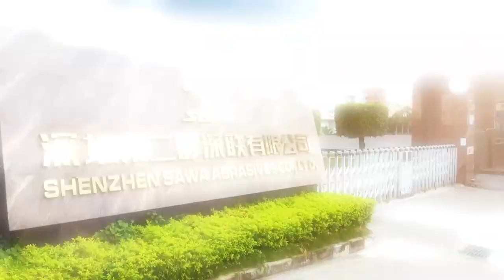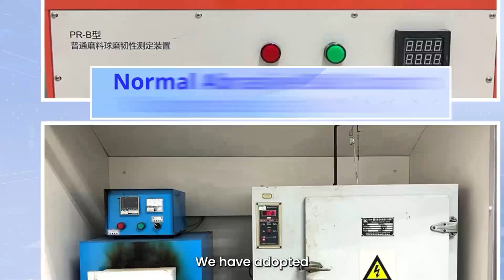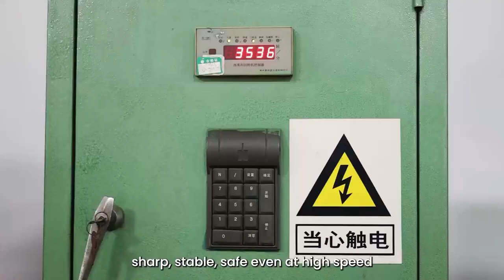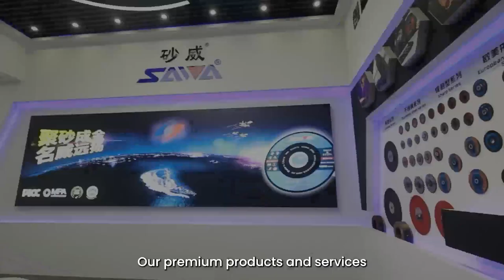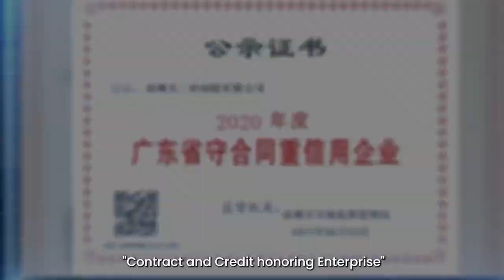Sawa Abrasive Participate in the Australia Hardware Tool & Grinding Expo(ATGE) 2023